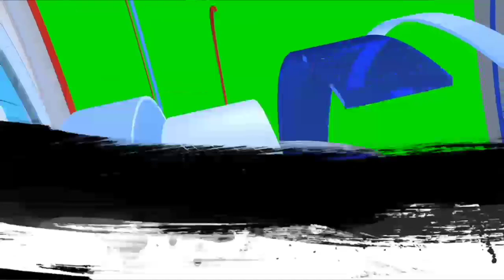Shamoy Borah & Damion Robinson K!ll€d In Reprisal For The Murd€r Of W@nted Man Aldo Scott Aka Chukum